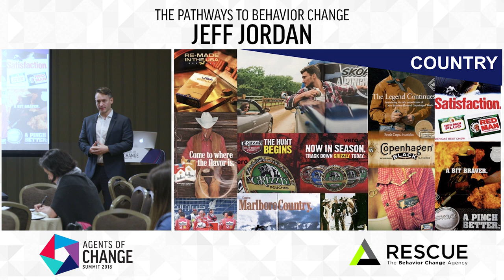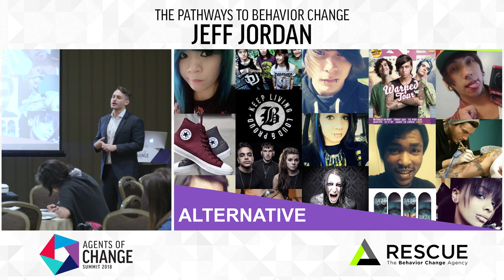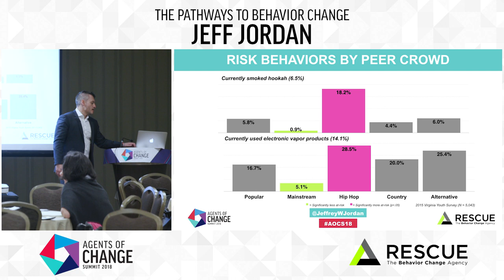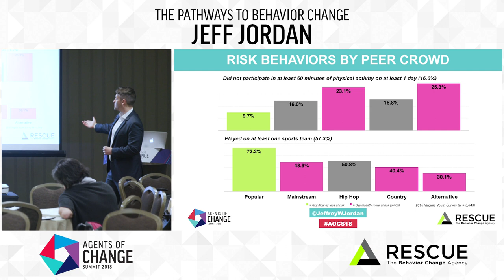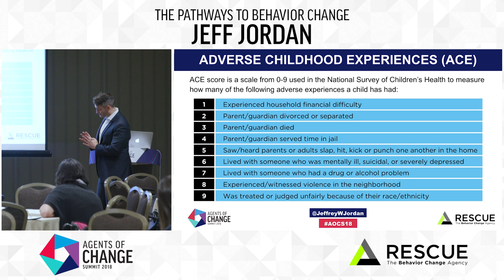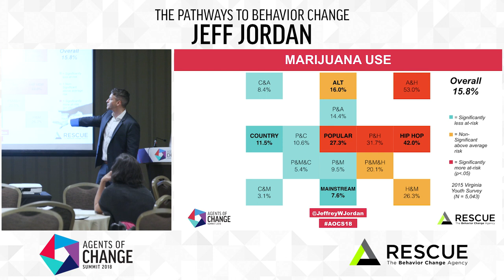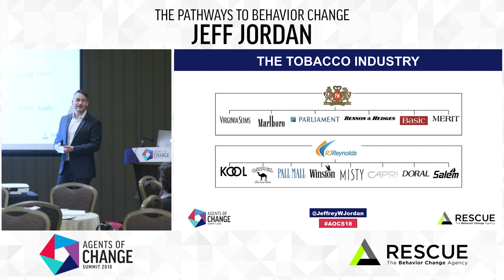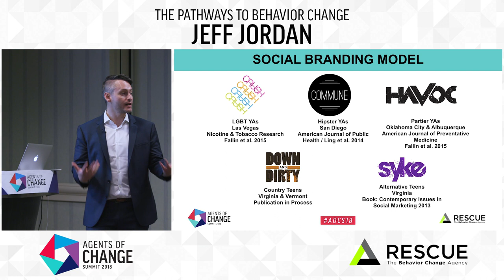Psychographic Teen Segmentation - Jeff Jordan - Agents of Change Summit 2018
Jeff Jordan, President & Executive Creative Director at Rescue Agency, presents Psychographic Teen Segmentation in Tobacco Control, Nutrition, Substance Abuse, and Sexual Health at the Agents of Change Summit in San Diego, CA on February 12-13, 2018.

Follow Jeff Jordan on Twitter @JeffreyWJordan